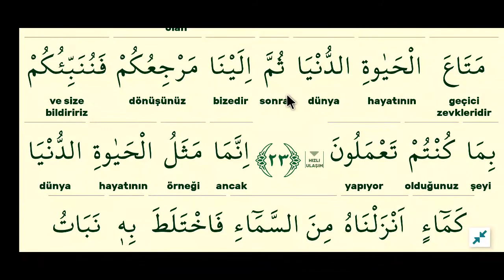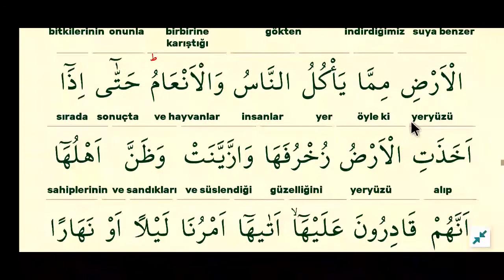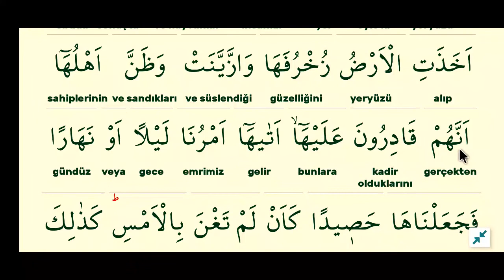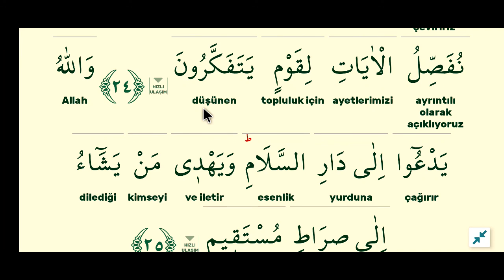cüz 11 sayfa 210-yunus suresi kelime meal kelime manası açıklama tefsir kuranı anlamak.mustafa muş